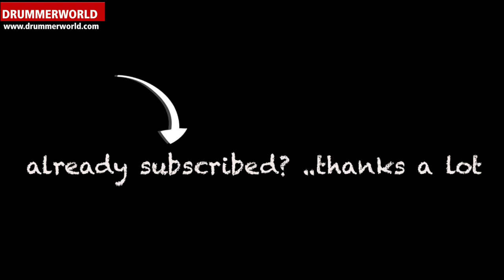Mark Mondesir: Opening Drum Solo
from the DVD: MARK MONDESIR:  - THE MYSTERY UNFOLDS
Championed by Tony Williams and Dennis Chambers, Mark Mondesir is considered to be one of the best drummers on the planet.
In this DVD, self-taught Mark breaks down his style of playing to just 7 rudiments. In analysing all of these, he demistifies the type of drumming that has baffled drummers for years. Be prepared, this video may alter the way you play the drums forever!

Mark Mondesir was born in Stepney, London, on 12 December 1964.

Mondesir began his career in 1984 as part of Ian Carr's workshops at the Weekend Arts Center. Mondesir worked with Courtney Pine between 1985 and 1989 and recorded with Kevin Eubanks in 1991.

I n the 1990s, Mark Mondesir accompanied musicians who were visiting the UK; these included Art Farmer, Hermeto Pascoal and John Scofield. Mondesir played with Pee Wee Ellis's Assembly in 1996. In the 1990s and early 2000s, he was part of bands led by pianist Julian Joseph.

Mondesir was part of guitarist John McLaughlin's 4th Dimension Band for their "To the One" album, which was recorded in 2009.

He played with the Jazz Warriors, the Jazz Crusaders, the Marsalis-Bothers, Julian Joseph, John McLaughlin, Larry Coryell, Art Farmer, Joanne Brackeen, Kevin Eubanks, Gary Thomas, McCoy Tyner, Joe Zawinul, Barbara Dennerlein, John Scofield, John Serry, Orphy Robinson and theLoose Tubes.

In additon he also played with Jethro Tull, Jeff Beck, Van Morrison, Brian Ferry, Keith More and Ronnie Wood.

Mark Mondesir is the brother of bassguitarist Michael Mondesir.

Dennis Chambers counts him to the greatest drummers he ever saw - same said also the legendary Tony Williams. more